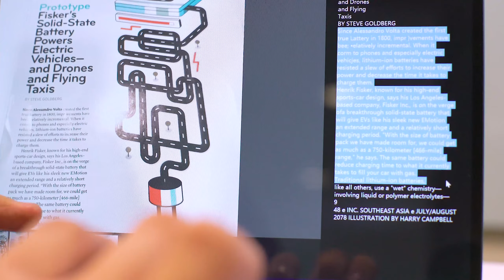HUAWEI nova 5T: ONE TAP SHARE by Mark Odea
Focused on entertainment on-the-go, the user interface in the HUAWEI nova 5T allows users seamlessly integrate with HUAWEI matebook 13.